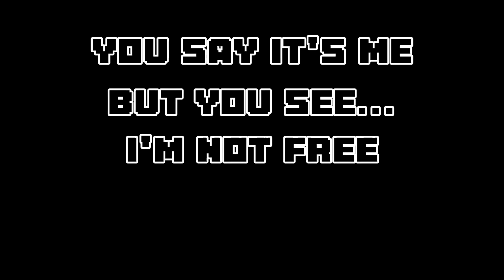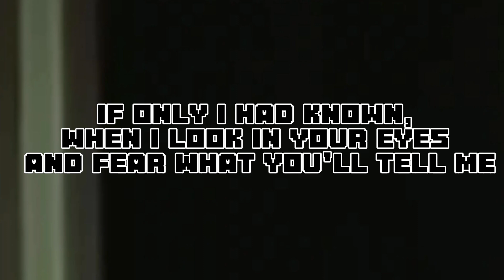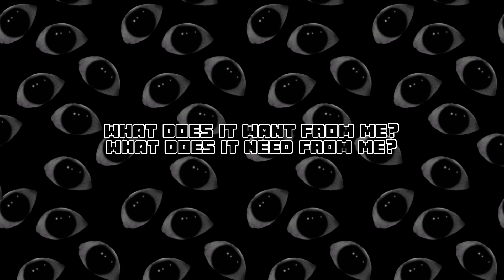Surreal Neighborhood (lyric video)